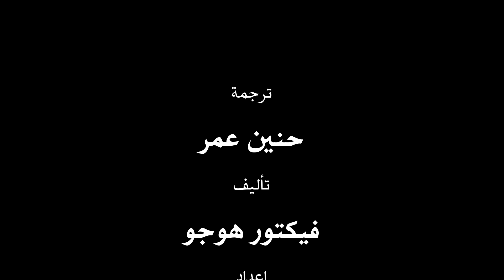قصيدة مترجمة | 𝚅𝚒𝚌𝚝𝚘𝚛 𝙷𝚞𝚐𝚘 | 𝙻𝚊 𝚜𝚘𝚞𝚛𝚌𝚎 𝚝𝚘𝚖𝚋𝚊𝚒𝚝 𝚍𝚞 𝚛𝚘𝚌𝚑𝚎𝚛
قصيدة الينبوع المتساقط من الصخرة / فيكتور هوجو
Edited by Badr Eddine Glouch
Voix: Michael Mansour

La source tombait du rocher
Goutte à goutte à la mer affreuse.
L'Océan, fatal au nocher,
Lui dit : - Que me veux-tu, pleureuse ?

Je suis la tempête et l'effroi ;
Je finis où le ciel commence.
Est-ce que j'ai besoin de toi,
Petite, moi qui suis l'immense ? -

La source dit au gouffre amer :
- Je te donne, sans bruit ni gloire,
Ce qui te manque, ô vaste mer !
Une goutte d'eau qu'on peut boire.

Victor Hugo, Les Contemplations